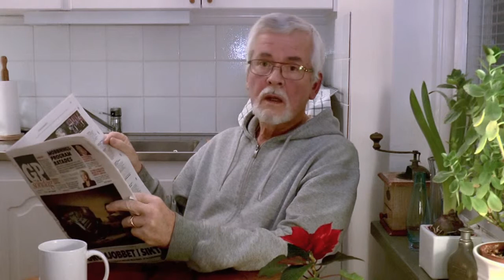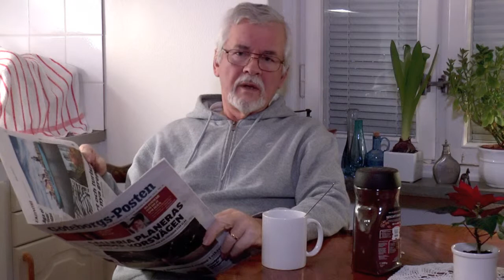Vid köksbordet 3-9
Fler funderingr i vardagen.